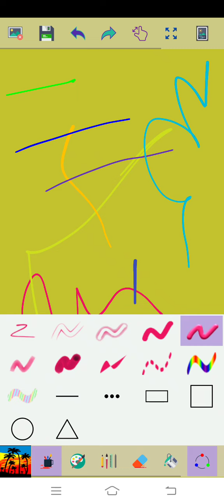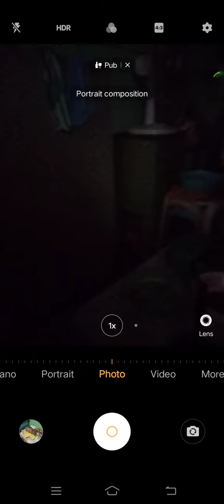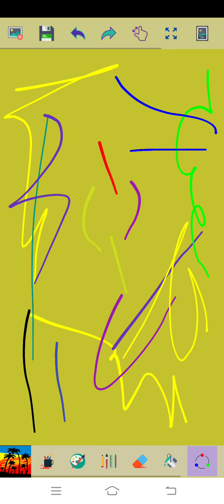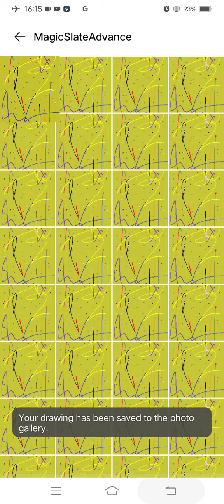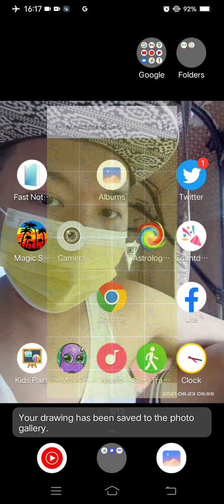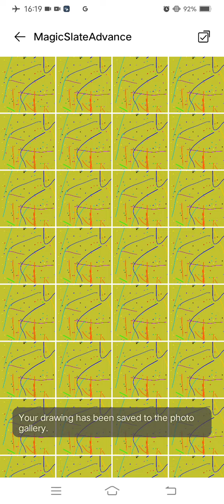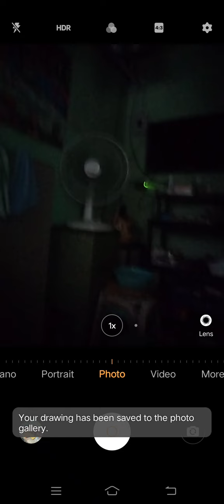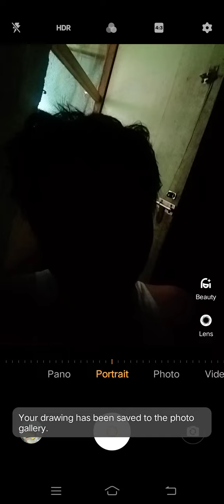Marvin Rey — Mariqhaeynt Edition: Episode 38 — Vlog 11,945